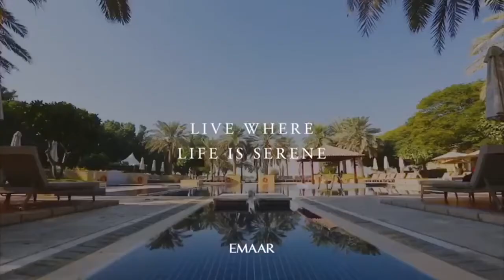Camelia Townhouses at Arabian Ranches II By Emaar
Camelia Townhouses by Emaar is a viberent community at Arabian Ranches II. Luxurious 3 & 4 Bedroom options. Special 3 years post handover payment plan.